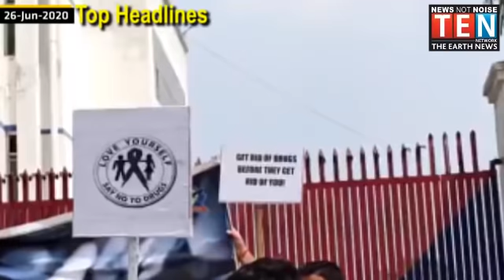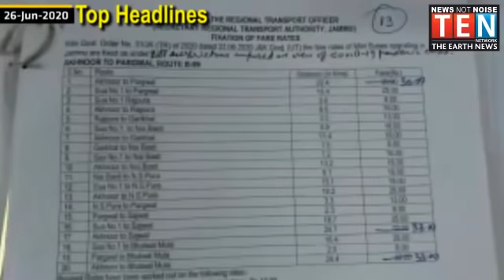TOP HEADLINES OF THE DAY | 26 JUNE 2020